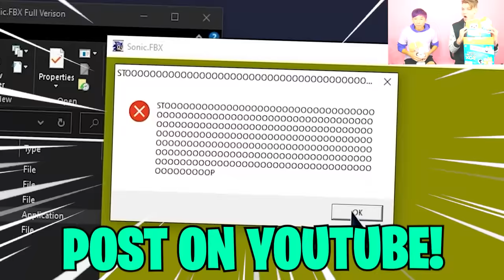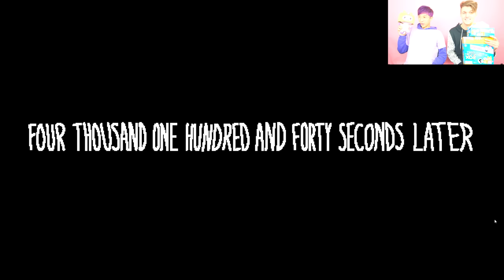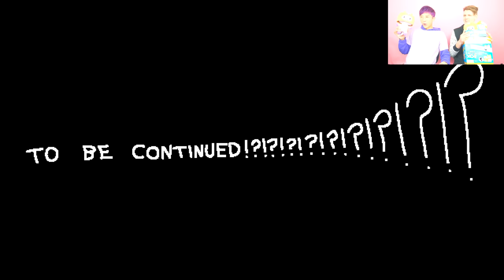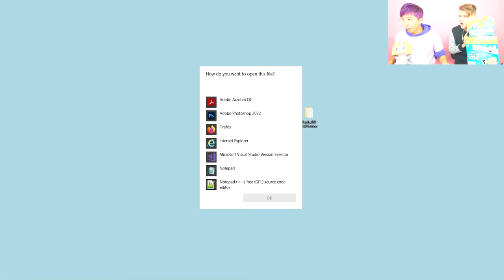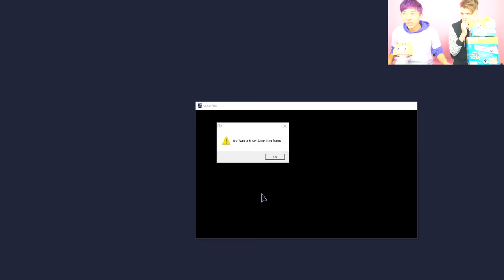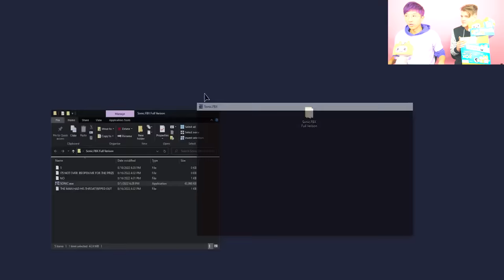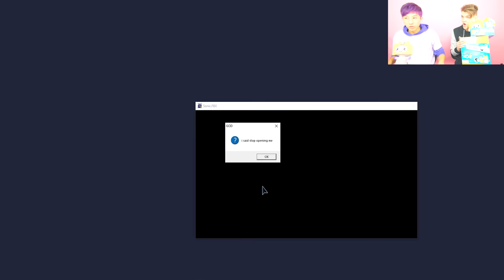UNLOCKING The SONIC.EXE ENDING In SUNKY'S SCHOOLHOUSE!? (NEW SECRET ENDING!)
LankyBox World!